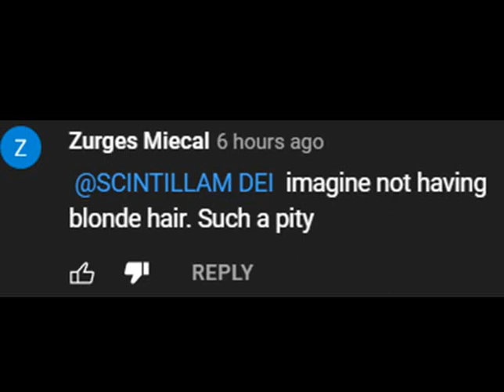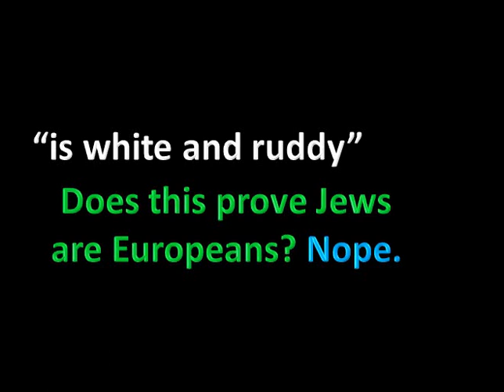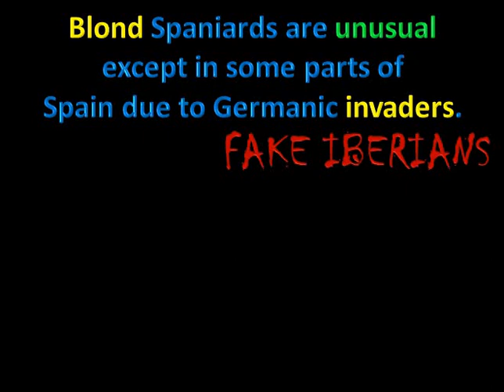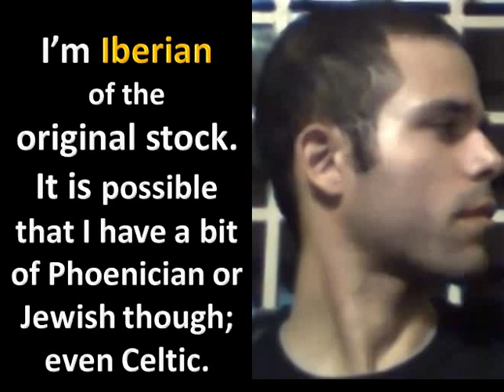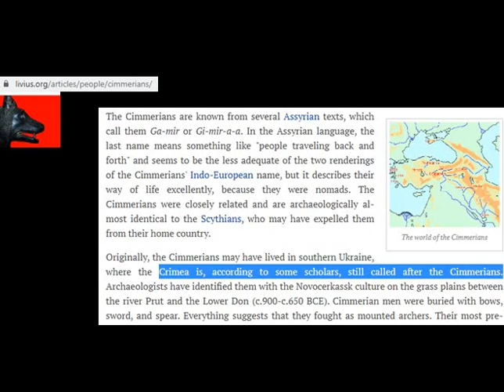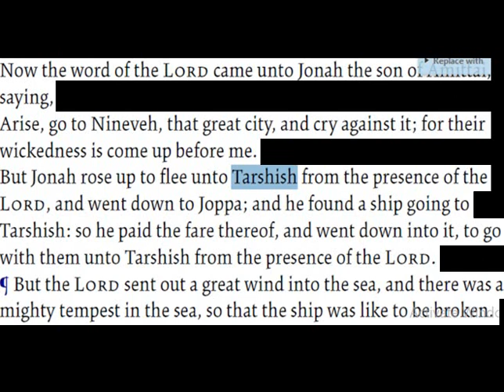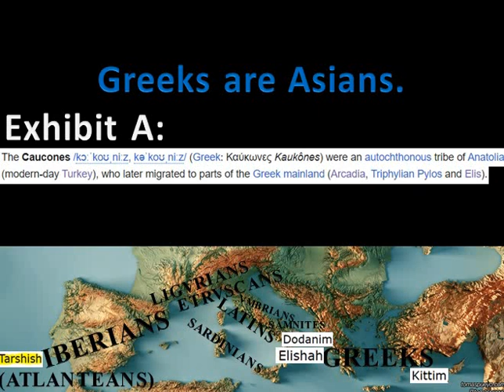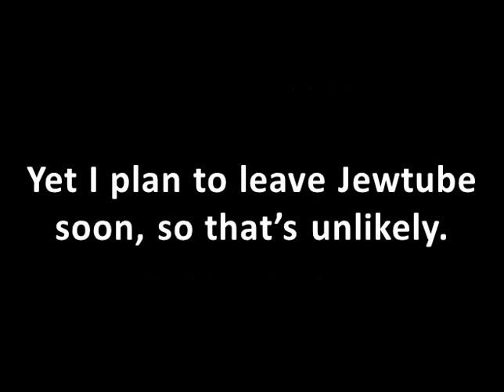Greeks, Latins, Iberians and Jews were, and are, NOT BLOND! 7 Final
Race matters but spirit is more important.
"Where there is neither Greek nor Jew, circumcision nor uncircumcision, Barbarian, Scythian, bond nor free: but Christ is all, and in all."